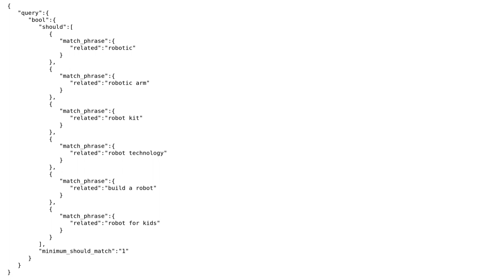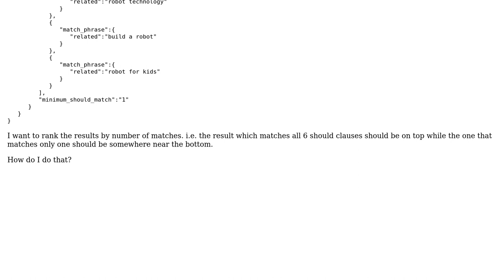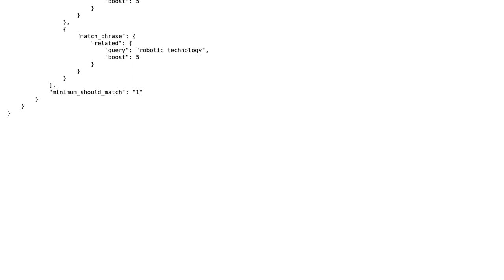How to rank elasticsearch query results by number of matches on the should clause?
With thanks & praise to God, and with thanks to the many people who have made this project possible! | Content (except music & images) licensed under CC BY-SA | Music | Images & others | With thanks to user user3775217 user Kaustabh Datta Choudhury and the Stack Exchange Network Trademarks are property of their respective owners. You are responsible for your own actions.